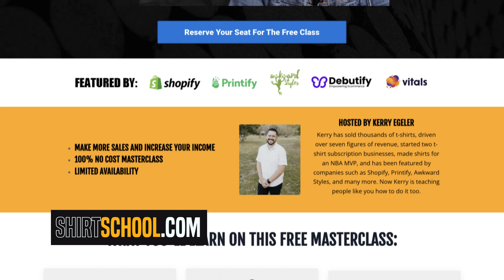Do T-Shirts Sell Better In The Summer?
***Watch The FREE Shirt School Masterclass 👉

Do t-shirts sell better in the summertime? Can you get a boost on your e-commerce store just by offering the right products for warm weather? In this video, we'll talk through why you should take advantage right now.

Get a Special 3 Day Trial of Shopify + Pay $1/month For Your First Three Months